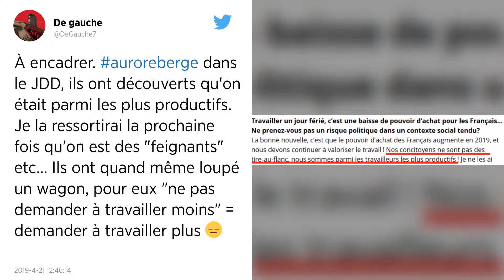Sondage. Plus d’un Français sur deux opposé à l’idée de travailler plus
Afin de financer la baisse des impôts, le gouvernement souhaite encourager les Français à « travailler plus ». Selon un sondage publié dans le JDD ce dimanche 21 avril, 54 % des Français sont opposés à l’idée de travailler davantage. Si cela devait se produire, une majorité d’entre eux préfère renoncer aux 35 heures.

L’idée devait être évoquée lundi 15 avril, lors de l’allocution télévisée du président reportée à la suite de l’incendie de Notre-Dame de Paris. Pour soutenir les mesures de baisses d’impôts, l’exécutif souhaite réformer le temps de travail des Français. Ce sujet clivant pourrait être abordé le jeudi 25 avril lors des annonces post Grand débat d’Emmanuel Macron. Au sein de la population, l’idée de travailler plus ne fait pas l’unanimité.

Selon un sondage commandé par le JDD ce dimanche 21 avril, 54 % des Français n’approuvent pas l’idée de travailler davantage.

S’ils étaient amenés à le faire, les Français préfèrent que ce soit à travers la fin des 35 heures, plutôt que la suppression des jours fériés ou bien l’augmentation de leurs années de cotisation. 20 % des sondés affirment cependant qu’ils ne préfèrent aucune de trois options.